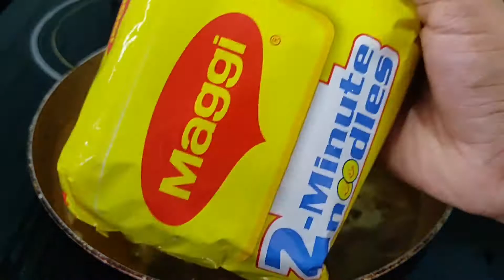Meri wali Cheese Vegetable Maggi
Ingredients
1/2 capsicum sliced
1/2 onion sliced
you may also add other favorites vegetables
1/4 tsp pepper powder
1/4 tsp turmeric powder
maggi small
1 cheese slice